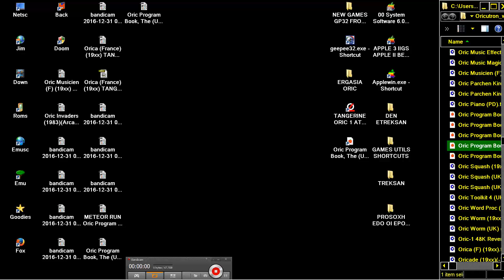CHASE Oric Program Book, The UK 1983 dsk TANGERINE ORIC 1 ATMOS PRAVETZ 8D STRATOS IQ64 TELESTRAT NO